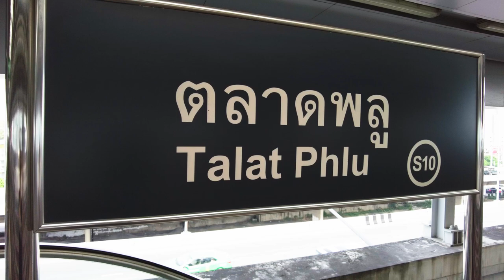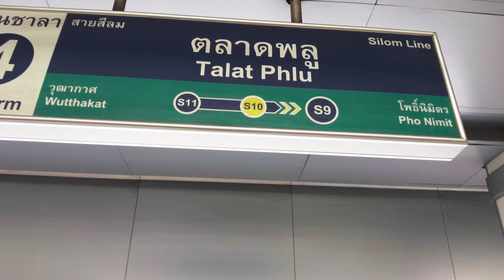Behold On The "Talat Phlu" BTS Station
Welcome to an another long skywalk of the Bangkok BTS Skytrain the "Talat Phlu" [S10] station. Enjoy the walking tour!